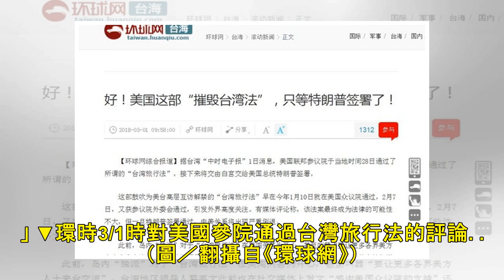遼寧艦穿越台海 陸媒「武統」社評同步回應台灣旅行法 | 新聞雲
▲解放軍遼寧號航母。（圖／翻攝自中國軍網） 國際中心／綜合報導 川普近日簽署美國參、眾議兩院通過的《台灣旅行法》，引發中方強烈反彈。國防部今早也證實，解放軍遼寧號航母艦隊於20日晚間沿台灣海峽中線以西航行，進行跨區訓練。幾乎與此同時，大陸官媒《環球時報》也發表社論抨擊，「武統的腳步，似乎越來越近了。...